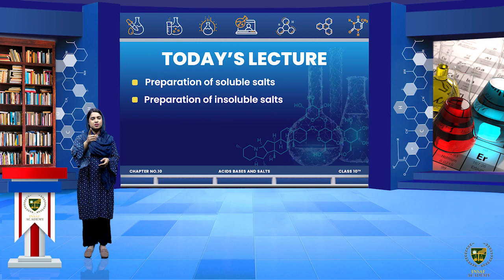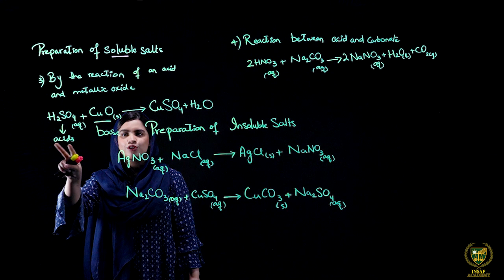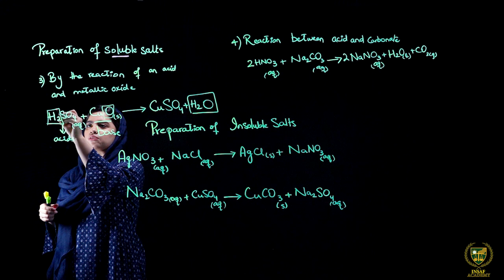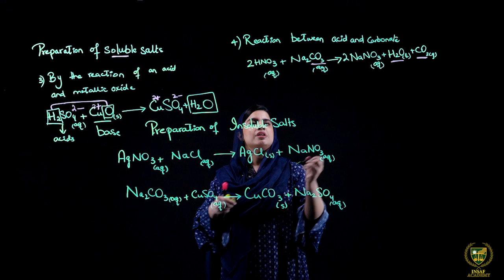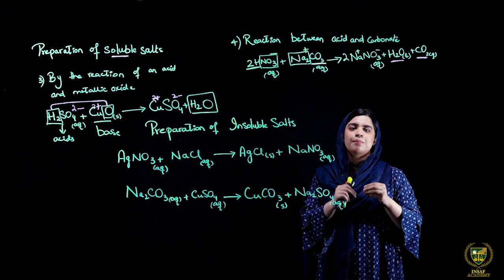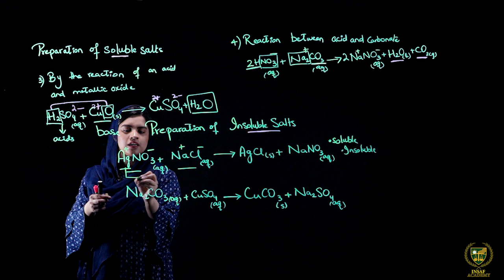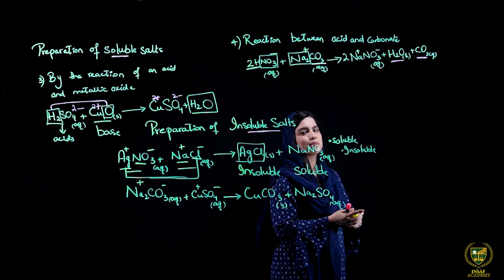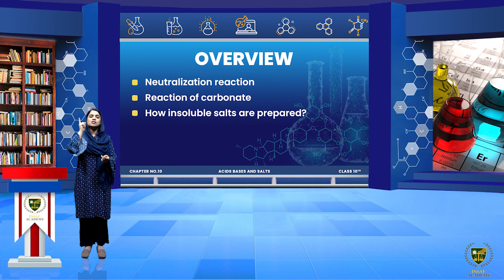Salts ( Part 04 ) | 10th chemistry | Chp 10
Dear Students
Salts ( Part 04 ).